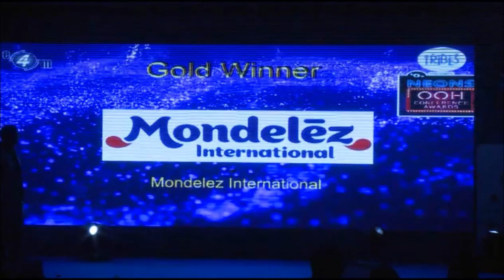OOH2016 - OOH Advertiser of the Year